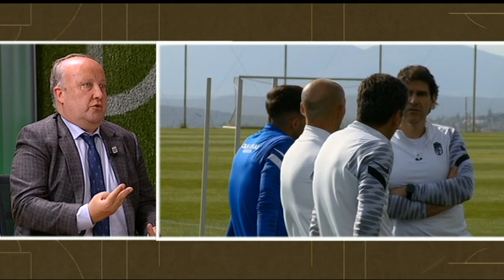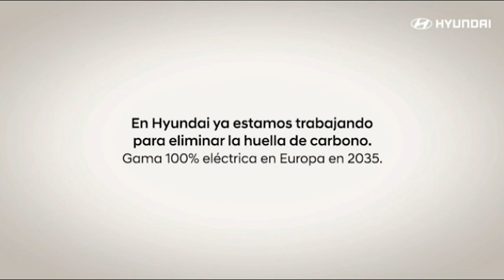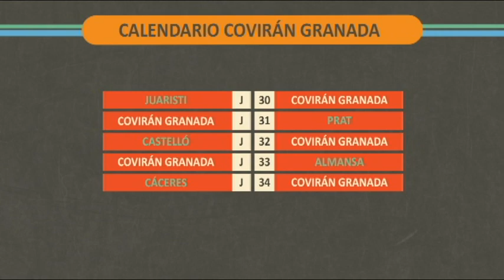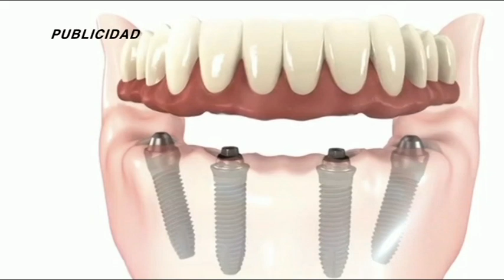🔴⚪ DEPORTES 7 · Martes, 19 de Abril de 2022 ⚽🏀